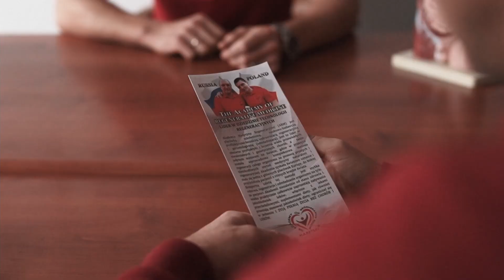Niesamowita Historia Choroby.Twoje Myśli Się Materializują Twoje Marzenia Się Spełniają.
Film zaczyna się od wyrażenia wdzięczności wobec Aleksandra oraz pracowników Akademii Medycyny Regeneracyjnej.
Następnie pojawia się opowieść o chorobie Dorotki, która rozpoczęła się od udaru i wymagała wielu operacji.
Opowieść obejmuje diagnozę guza szyszynki, udaru, wodogłowia, a także różne komplikacje po operacjach.
Po wielu trudnościach Dorotka trafia do Akademii Medycyny Regeneracyjnej, gdzie doświadcza różnych terapii, takich jak oczyszczanie wątroby, detoksykacja, czy regeneracja jelit.
Dorotka wyraża pozytywne efekty i poprawę swojego stanu zdrowia po zastosowaniu metod medycyny regeneracyjnej.
Zakończenie filmu przedstawia informacje o Akademii Medycyny Regeneracyjnej, podkreślając jej światową sławę i skuteczność w uzdrawianiu z różnych chorób.

Kluczowe punkty w czasie:
0:00 - Rozpoczęcie filmu, wyrażenie wdzięczności.
0:13 - Podziękowanie dla Aleksandra i pracowników Akademii.
0:25 - Opowieść o chorobie Dorotki, początkowe objawy.
1:05 - Brak skutecznej pomocy w tradycyjnych metodach leczenia.
2:01 - Operacje związane z guzem szyszynki, udarem, wodogłowiem.
3:25 - Kolejne komplikacje, przepuklina, torbiel.
4:12 - Operacje związane z przepukliną.
5:23 - Opisuje doświadczenia w Akademii Medycyny Regeneracyjnej.
6:42 - Opowiedzenie o poprawie zdrowia i zakończenie filmu.
7:15 - Informacje o Akademii Medycyny Regeneracyjnej i jej metodach leczenia.

🚩 Dane kontaktowe w Polsce:
▸▸▸Adres: ul.Plac Dworcowy 2G, Świebodzice, 58-160, Polska◂◂◂
Ty można będzie oglądać stare i nowe filmy o zdrowiu